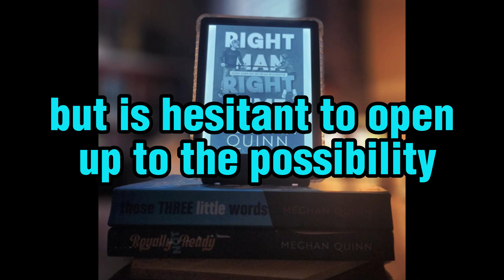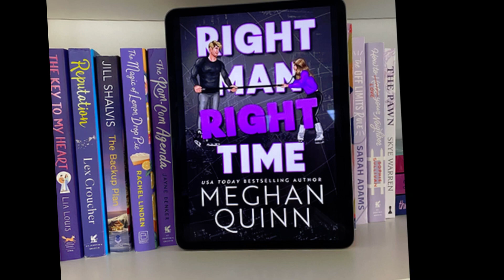Right Man, Right Time by Meghan Quinn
"Right Man, Right Time" is a romance novel written by Meghan Quinn. It follows the story of Colby Brooks, a woman who has given up on love after a string of failed relationships. When she meets a charming and handsome man named Spencer Adair, she feels drawn to him but is hesitant to open up to the possibility of a new relationship.

As Colby and Spencer grow closer, they both must confront their own past traumas and fears in order to move forward together. The book explores themes of healing, forgiveness, and finding the courage to take a chance on love.

Overall, "Right Man, Right Time" is a heartwarming and emotional story about two people learning to trust and love again. It is a popular read for fans of contemporary romance novels.

a single mother who is struggling to balance her responsibilities as a mom and her desire for a fulfilling career. When she meets the charming and handsome football coach, Cole Gentry, she begins to question whether it's possible to have both love and success.

As Adeline and Cole navigate their budding romance, they face various obstacles, including Adeline's past and Cole's commitment to his job. The book explores themes of self-discovery, forgiveness, and the importance of communication in relationships.

With plenty of humor, heart, and steamy moments, "Right Man, Right Time" is a fun and engaging read for fans of contemporary romance.